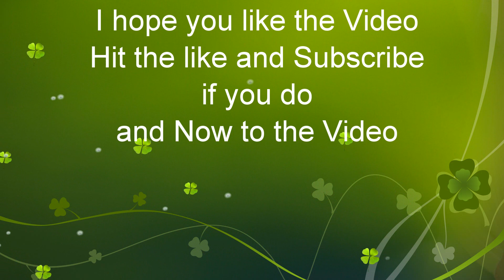Norfolk Southern Altoona Back Shop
NS Altoona Back Shop

Altoona PA

Feb/29,2020